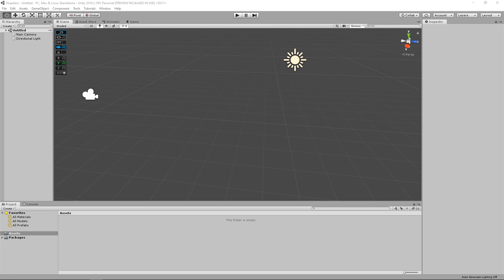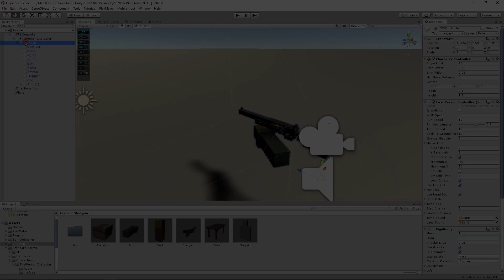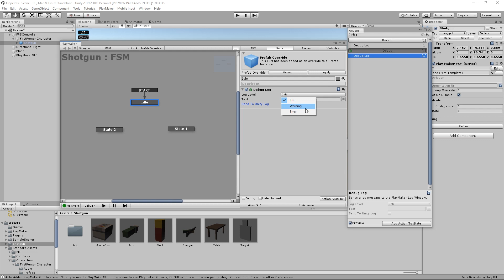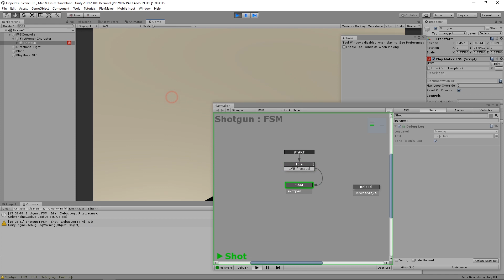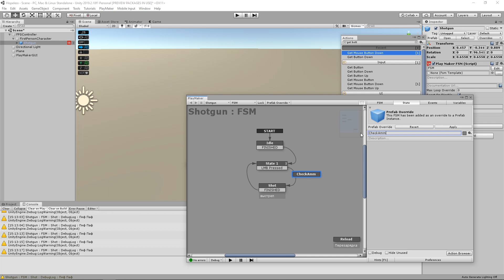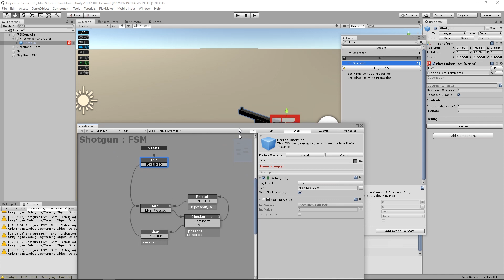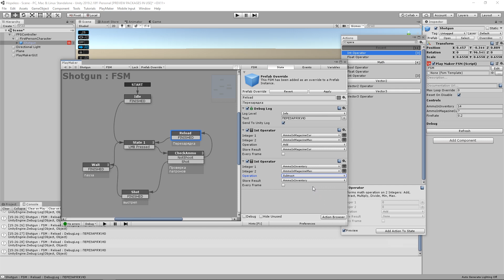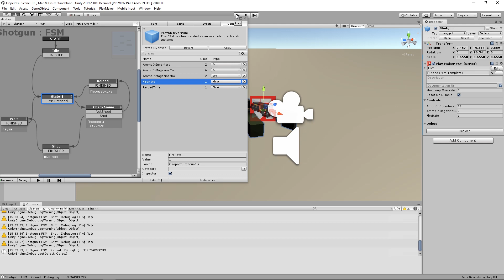Unity Визуальное программирование с Playmaker. Делаю стрелялку в Unity | Game dev by Artalasky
Playmaker - визуальный скриптинг или же визуальное программирование на Unity. Подробный урок по создаю шутера с помощью визуального программирования от Artalasky (Арталаски)